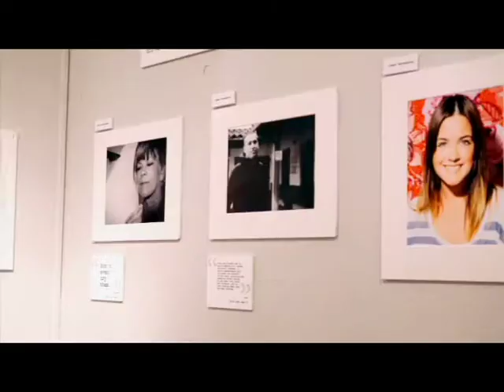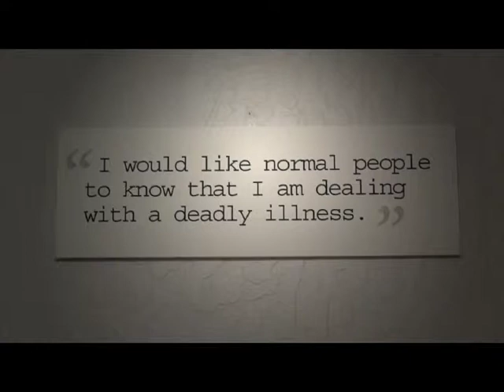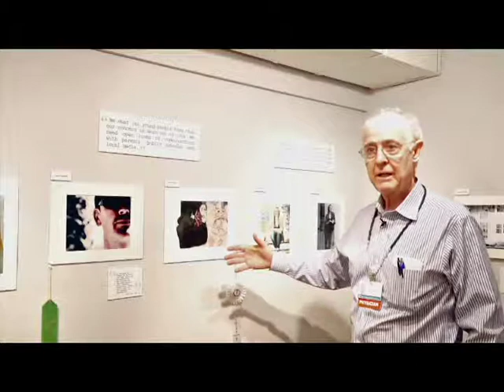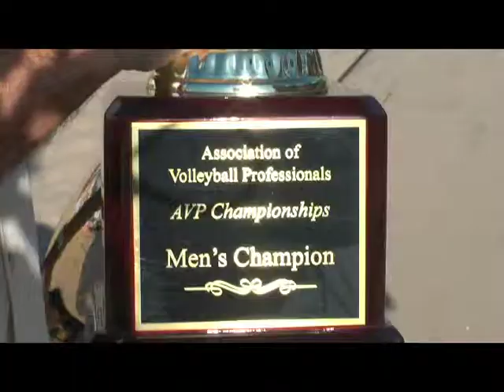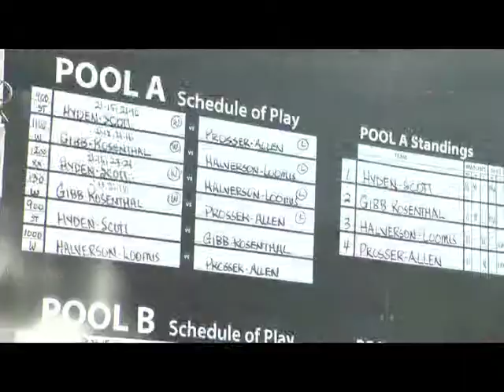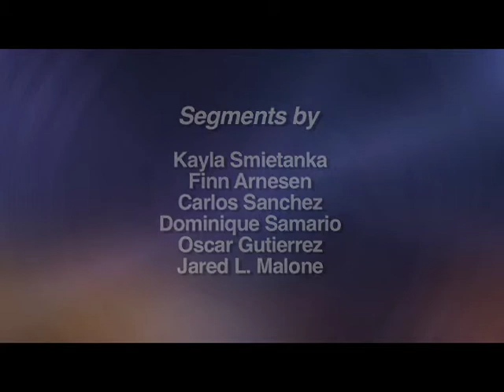South Coast Spotlight: SafeLaunch, AVP, Shen Yun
- On this episode of South Coast Spotlight, see how one local non-profit uses art to educate kids on the dangers of addiction, get your volley on at West Beach with some AVP highlights, and discover 5,000 years of authentic Chinese culture coming to Santa Barbara.